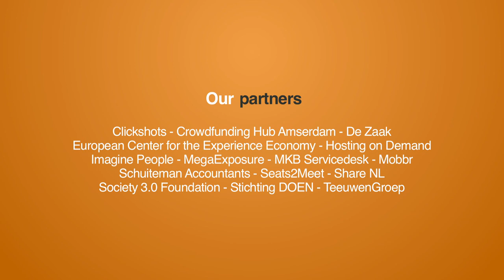Kickoff Crowdsourcing Summit Arctic Circle: Martijn talks to Eva-Lena Skalstad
Right on the Arctic Circle Martijn talks to Eva-Lena Skalstad, CEO Lapland Vuollerim Welcomes You and one of the organisers of the Crowdsourcing Summit Arctic Circle, about the lessons and expectations of one of the most unique local crowdsourcing communities in the world.